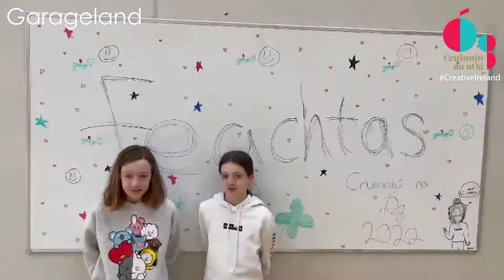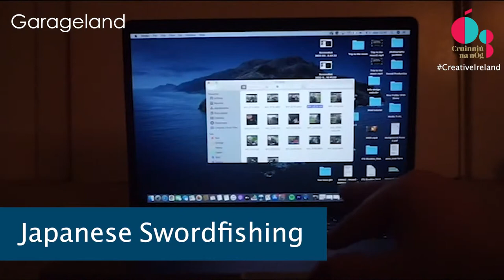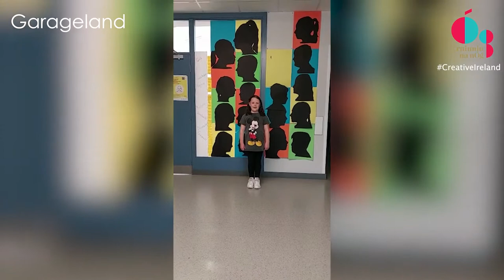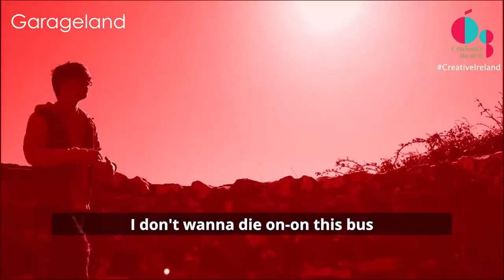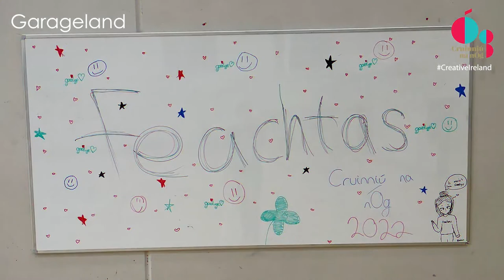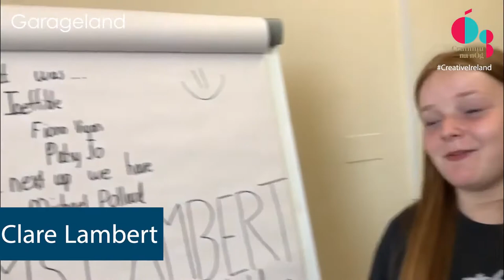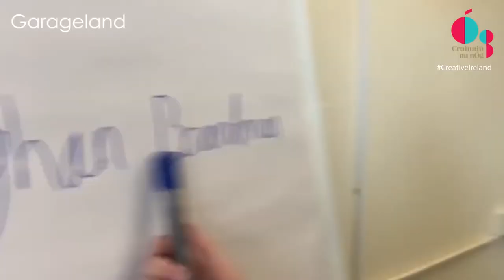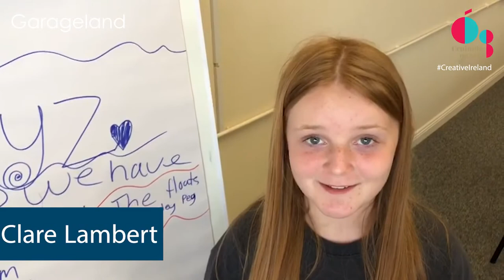Garageland Galaxyz at Cruinniú na nÓg 2022 full live stages in all their glory! Full Studio Episodes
Garageland Galaxyz  at Cruinniú na nÓg 2022 - The Full Studio Episodes
On Thursday 30th June at 5.30pm we will begin running the FULL uninterrupted live stages from Garageland Galaxyz at Cruinniú na nÓg 2022, starting with Tipperary.
We will run the full stages every week day evening from 5.30pm to 7.30pm, so watch out for all 8 stages!
Meanwhile, please enjoy the craic that is the FULL REPEAT of Saturday June 11th Studio Episodes!